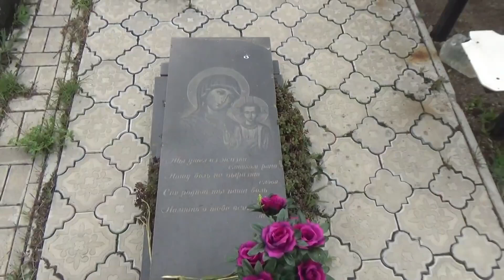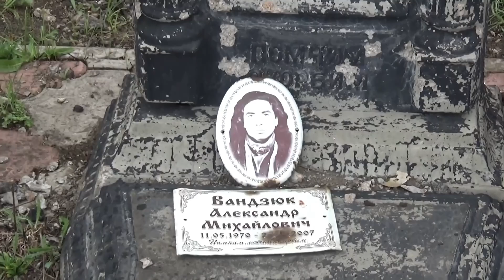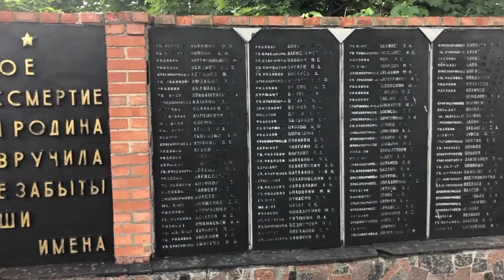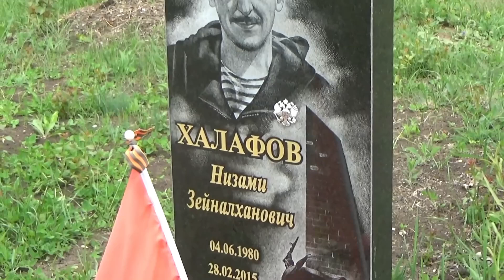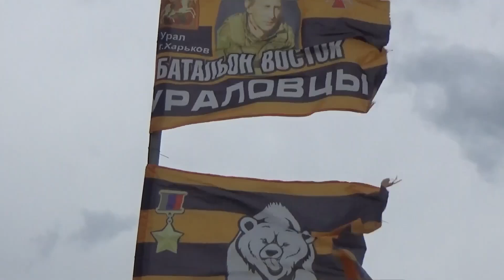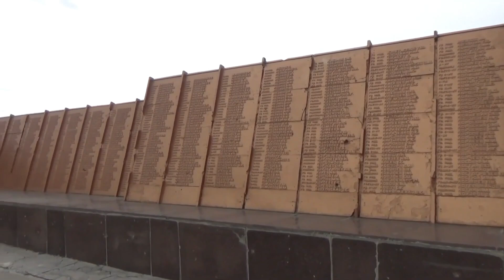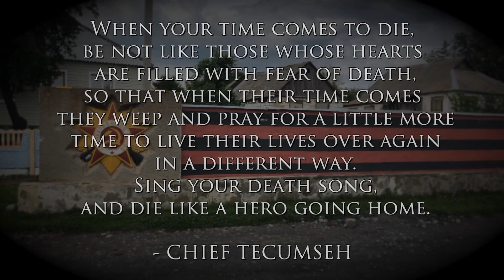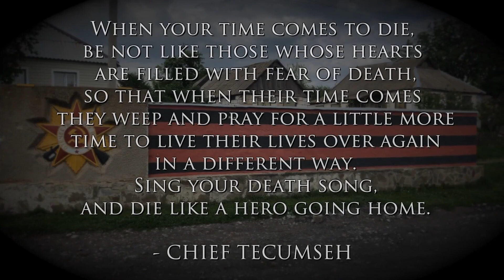A Matter of Life and Death: The Philosophy Of Russell Bonner Bentley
The late Russell Bentley gives a lesson in philosophy.